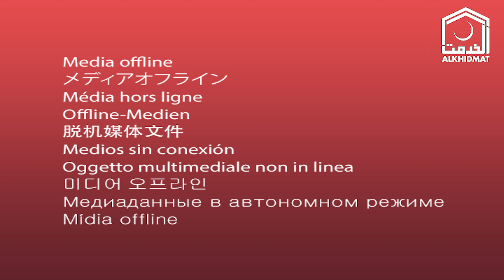A Brief of activities of AKF KP During Ramadan 2021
Alkhidmat Foundation KP distributed Ration, Cooked Food, Zakat ul Fiter and Eid Gifts among deserving and needy people during Ramadan 2021.